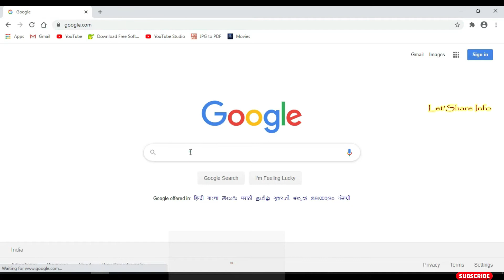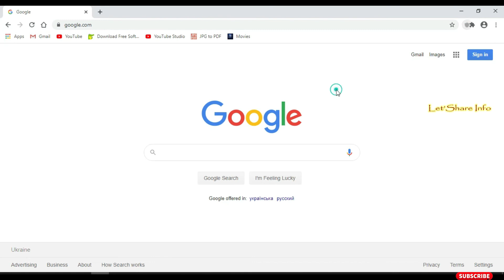VPN || Betternet VPN addon Installation|| Using Process||By Let'Share Info.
Just Simplifying.
"If any Issue Comment on below if possible i can help u."
Copyto:-
BGMs from